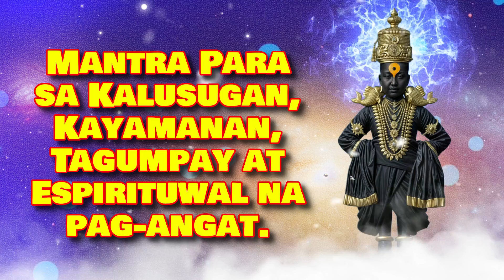Mantra Para sa Kalusugan, Kayamanan, Tagumpay at Espirituwal na pag-angat.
Si Lord Vitthal Pandurang ay isang Hindu na diyos na pinaniniwalaang pagkakatawang-tao ni Lord Vishnu. Siya ay sinasamba bilang ang pinakamataas na diyos sa Maharashtra at mga bahagi ng Karnataka.

Mantra :-
Pandurang Hari Vasudev Hari

Layunin at Benepisyo:
• Para sa Kalusugan, Kayamanan, Tagumpay at Espirituwal na pagtaas
• Para sa Banal na Grasya At Pagpapala Ng Panginoon Pandurang

Maaari itong tapusin, na ang pag-awit ng "Vitthal" ay may kapaki-pakinabang na pagkilos sa aktibidad ng physiologic at enerhiya ng Heart at Heart Chakra. Mga Keyword: Epekto ng pag-awit, Puso, Heart Chakra, Electroscanning na paraan.

Ang ibig sabihin ng Mantra's ay isang paulit-ulit na salita o isang parirala na may tunog na pinaniniwalaang lumikha ng positibong pag-iisip ng mga alon ng enerhiya na may mahiwagang, relihiyoso at espirituwal na kapangyarihang magpagaling. Sinasabi ng mga siyentipiko na kapag ang isang Mantra ay binibigkas nang ritmo, ito ay lumilikha ng isang neuro-linguistic na epekto kahit na ang kahulugan ng Mantra ay hindi alam. Ang salitang Mantra ay nagmula sa dalawang Sanskrit na ugat; manas na nangangahulugang 'isip' at tra na nangangahulugang 'kasangkapan'. Ang mga Mantra ay binibigkas nang paulit-ulit upang makatulong na panatilihing nakatuon ang ating isip at katawan sa sandaling ito. Malaki ang maitutulong ng Mantra, lalo na kung nahihirapan kang tumutok o nasa tamang pag-iisip. Natuklasan ng maraming tao na ang paggamit ng isang mantra ay maaaring mapalakas ang kamalayan at mapabuti ang konsentrasyon. Kapag umawit ka ng mga mantra ang iyong isip ay naglalabas ng positibong enerhiya na nagpapababa sa mga negatibong kaisipan o stress. Ang pag-awit ng mga mantra ay isang sinaunang kasanayan na nagpapakalma sa iyong isip at kaluluwa. Natuklasan ng mga siyentipikong pag-aaral na ang pag-awit ng mga mantra ay maaaring mabawasan ang pagkabalisa at mga sintomas ng depresyon sa katawan ng tao. Ang Mantra ay may kapangyarihang pawiin ang pagkabalisa at lumikha ng masayang damdamin. Ito ay pinaniniwalaan na ang tunog vibrations na ginawa sa panahon ng mantra chanting pasiglahin at balanse ang chakras (enerhiya centers ng katawan). Ang pag-awit ng mga mantra ay isang espirituwal na kasanayan na nakakatulong na mapabuti ang mga kasanayan sa pakikinig, konsentrasyon, at pasensya. Ang mga Mantra ay lumilikha ng mga panginginig ng boses sa katawan, pinapawi ang iyong isip at pinapataas ang kakayahang huwag pansinin ang negatibiti. Ang pag-uulit ng mga mantra ay ganap na umaakit sa isip, na nag-aalok ng isang paraan ng paglapit sa kabanalan sa loob. Ang mga mantra ay mga tunog o panginginig ng boses na lumilikha ng ninanais na epekto, gaya ng pagpapagaling, pagbabago, o pagkilala sa sarili, sa isang partikular na bahagi ng iyong katawan at/o buhay.